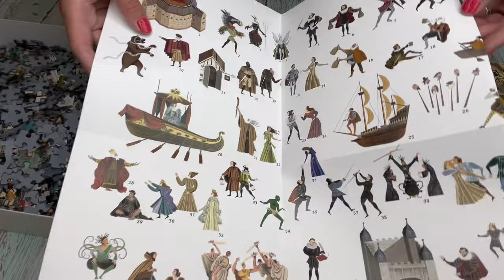The World of Shakespeare 1000 piece Jigsaw Puzzle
Piece together the beautifully illustrated world of Shakespeare, with our 1000 piece Shakespeare jigsaw puzzle.
Fans will delight in building this charming 1000 piece Shakespeare jigsaw puzzle, featuring a huge cast of Shakespearean characters and historical figures.  Find Romeo & Juliet, rehearsals for A Midsummer Night's Dream, Hamlet and more amongst the detailed illustration.

A great gift for a literature fan.  Completed puzzle measures 48.5 x 68cms (19 x 27 inches).  Includes a fold-out poster.  Suitable for ages 10+.